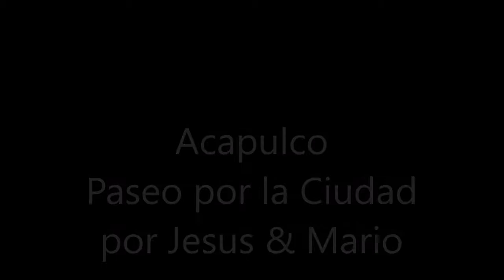24-12-2019 --- Acapulco City Tour ---- Park Royal Hotel - por Mario y Jesus